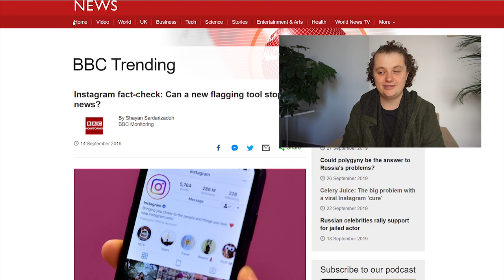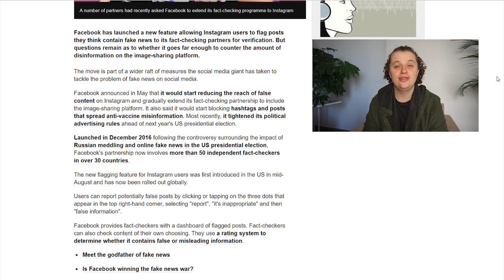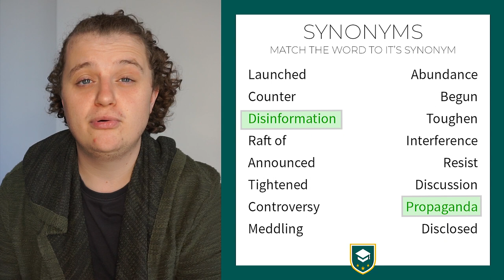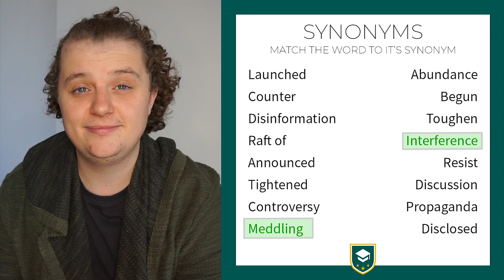Instagram Fact Check English Vocabulary Explained: Ben's English News #005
Learn English through the news with Benjamin Wharton.
This weeks video will take a look at the BBC trending article about the new Instagram fact-checking feature and explain some of the English Vocabulary used in this article.

Did you know that Instagram is launching a new feature to fight against fake news?

The new feature will allow users to flag any content which they believe to be spreading disinformation. The content will then be reviewed by one of 50 independent fact-checkers to rate whether the content contains false or misleading information.

If a post is found to be containing disinformation then the content in question will appear less on users' news feeds and repeated infractions will amount to the account facing restrictions on distribution and affect their ability to make money from advertising on the platform.

The new features appear to be an effort to reduce the amount of 'fake news' before the 2020 US presidential elections in response to the controversy of the 2016 election of Donald Trump, in which some people criticized the platform for allowing alleged Russian interference by the spread of misinformation.

So, what do you think, is disinformation such a problem?
Did Russia hack the 2016 elections?
Will Donald Trump be successful in 2020?

Let me know what you think by commenting below.

With this video, you can practice your English listening skills and if you download my free worksheet you can practise your English reading and spelling.
In each episode, I explain English vocabulary that is not commonly used to try to expand your English vocabulary bank and improve your English speaking skills.

Throughout my years of experience as an English teacher specializing in teaching adults, I am sure that this way is one of the most effective ways of expanding your English vocabulary and English Pronunciation.
My videos are suitable for English students with levels B1 and B2 but can be useful for A2 and C1 English students.

To build our community and help each other master the English language.

If you comment below and join this group, I give one lucky viewer a chance to have a FREE 60-minute English class online with me, and I will be doing this every week.

I have been teaching English as a second language for over six years now. I started teaching in China and have since moved to Poland where I founded my own school called Better Way Education Center, where we specialize in teaching adults in everyday conversational English.

Enjoy and have a fantastic day.